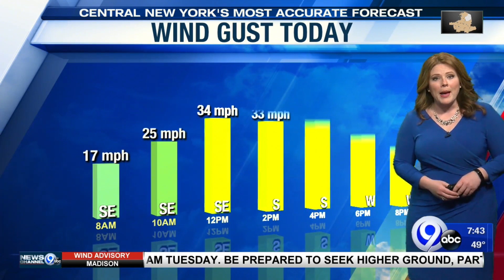Storm Team Forecast: The Morning News Sunday 3-28-21